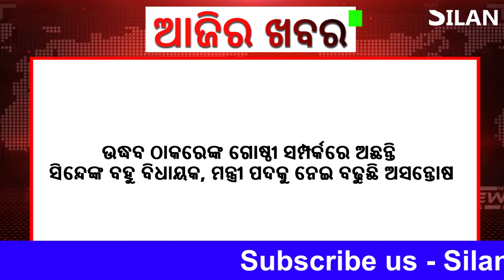ଆଜିର ଖବର || 11.07.2023 || Silan News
SILAN News: An initiative by Silan Software Pvt. Ltd. to connect the people of Odisha and provide latest update information about Odisha and beyond. SILAN News offers a wide spectrum of subjects such as Politics, Entertainment, Sports, Art and Culture, Festivals, Eminent sons of soil and so on.